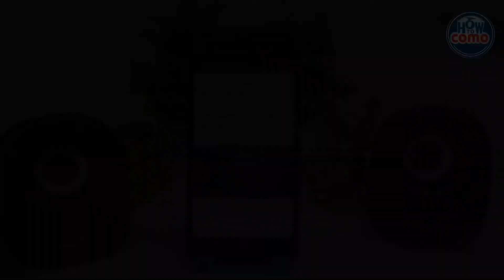¿Por qué los botones de mi TOUCHPAD ya no funcionan y cómo arreglarlos?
En este video te mostramos por qué los botones de tu TOUCHPAD ya no funcionan y cómo arreglarlos. En este canal encontrarás los mejores tutoriales. ¡No te lo pierdas!